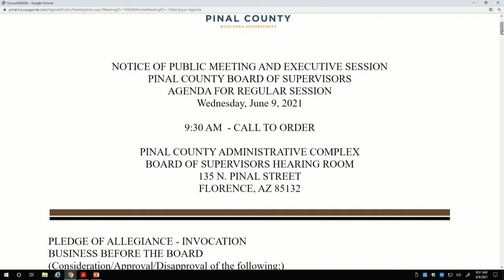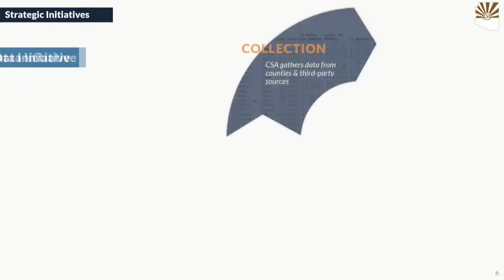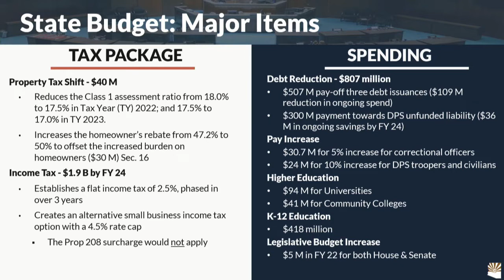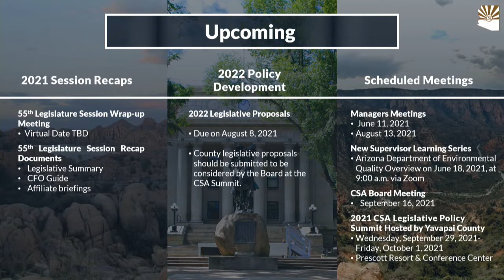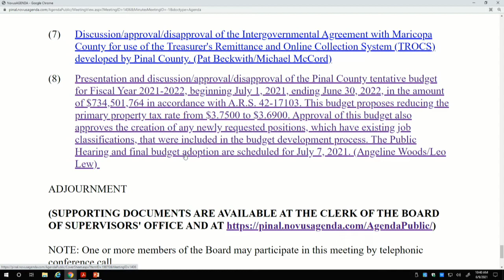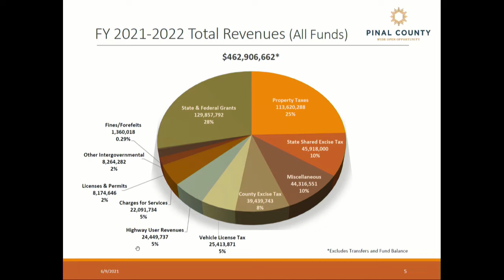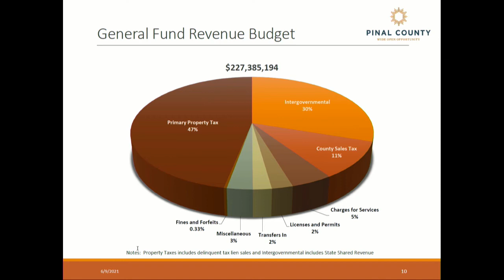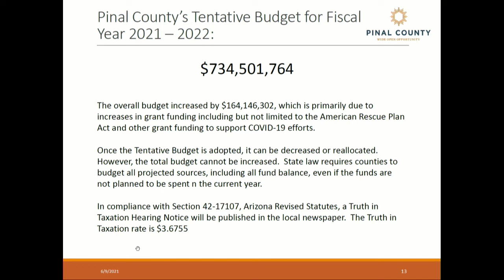Pinal County Board of Supervisors - Regular Meeting: June 9, 2021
Approximate Timings:
3'42 - Item 2: County Supervisors Association of Arizona Report
22'19 - Item 3: County Manager's Report, including TelegraphFire update
31'09 - Item 4: Purchasing Division Report
36'25 - Item 5: Consent Items
1'00'57 - Item 6: Meeting of the Pinal County Public Health Services District Board of Directors
1'02'13 - Item 7: Discussion/approval/disapproval of the Intergovernmental Agreement with Maricopa County for use of the Treasurer's Remittance and Online Collection System (TROCS) developed by Pinal County.
1'06'42 - Item 8: Presentation and discussion/approval/disapproval of the Pinal County tentative budget for Fiscal Year 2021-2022, beginning July 1, 2021, ending June 30, 2022, in the amount of $734,501,764 in accordance with A.R.S. 42-17103. This budget proposes reducing the primary property tax rate from $3.7500 to $3.6900. The Public Hearing and final budget adoption are scheduled for July 7, 2021.